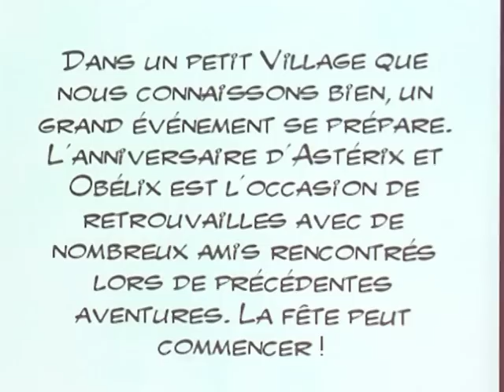50 Jahre unbesiegt - Asterix und Co feiern Geburtstag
Comic-Held Asterix ist seit einem halben Jahrhundert unbesiegt - zum Jubiläum erscheint am 22. Oktober der 34. Band mit den Abenteuern des kleinen Galliers und seines Hinkelsteine schleppenden Freundes Obelix. Titel: "Asterix und Obelix feiern Geburtstag". Zum ersten Mal erschien eine "Asterix"-Geschichte am 29. Oktober 1959 in der französischen Presse. Miterfinder Albert Uderzo will die Serie nach seinem Tod von den Brüdern Frédéric und Thierry Mébarki weiterführen lassen.